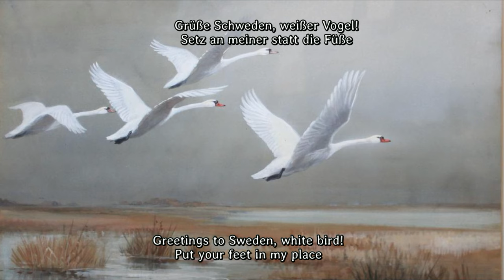Freigeisterbund - Über meiner Heimat Frühling [Live Recording][+ English Translation]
⚫Bitcoin:  bc1qj v4mn 5yfl yc7t 3mnk sek3 lhdz ja0q hufa trrlp
⚫Etherum: 0x89 dE8b 7758 aa13 4086f 3429 070f 25CB B9e7 377D3
⚫Litecoin: 0x388 FE3c 2C7F 375e 5431 3c3D 59fd 802a B496 d91bC

I would like to thank all my supporters who continue to motivate me to keep running the channel despite censorship, strikes and shadow bans.